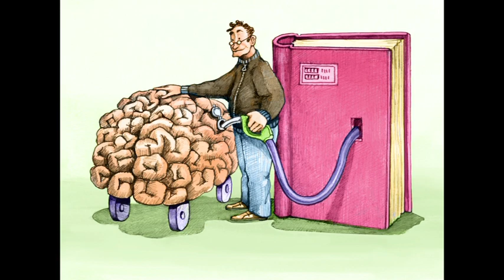Mi zujs Július 30-án?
Telefonos elérhetőségem jóslásra:
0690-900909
750Ft/Perc

Átutalás:
Erste Bank
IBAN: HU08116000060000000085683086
BIC: GIBAHUHBXXX
Tulajdonos: Dendera Susanna Medici
Kép: shutterstocjk/ studiostock/Bob Alex/moriz/nuvolanevisita